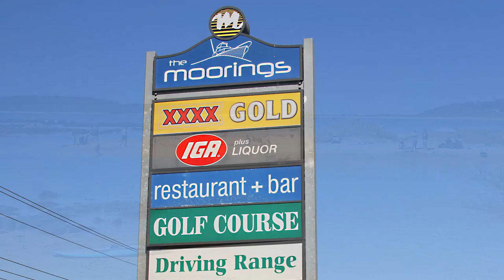249 Annetts Parade MOSSY POINT NSW